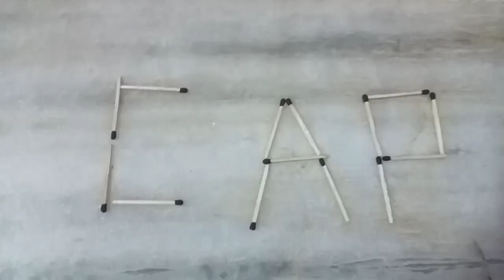vowels recall with 'a' sound read aloud learn supportme 😲